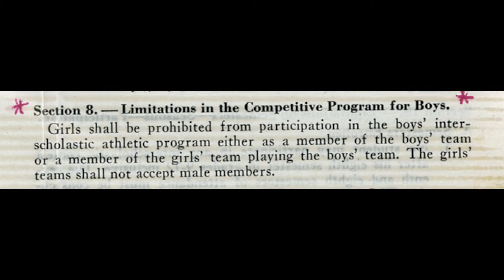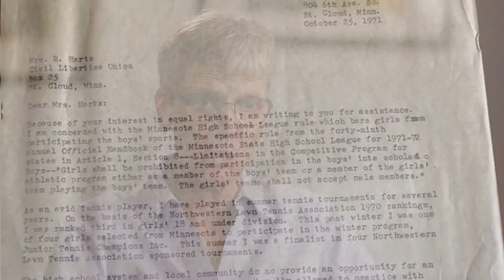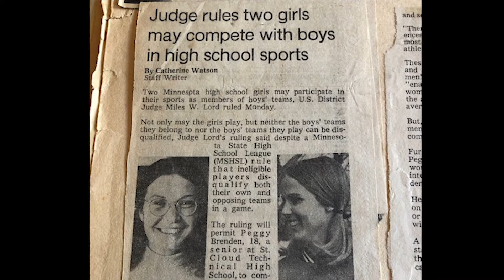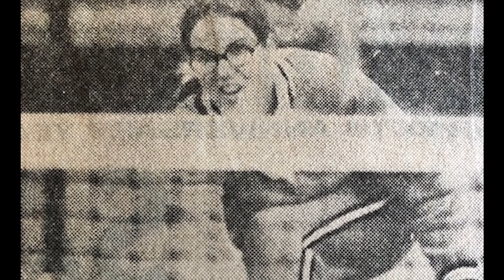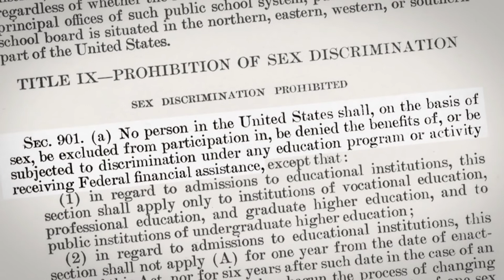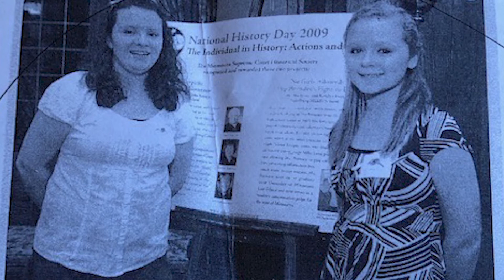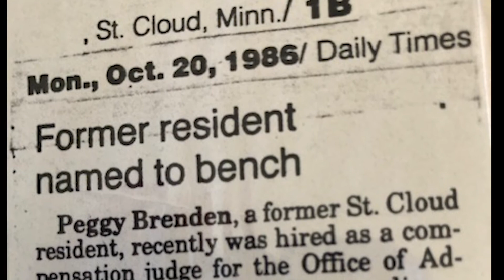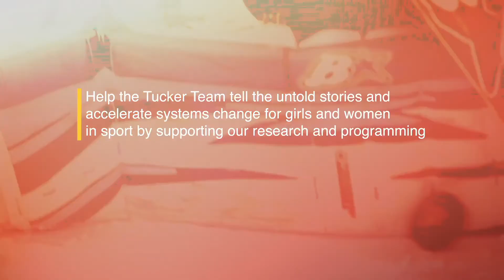The Untold Story of Peg Brenden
In 1972, Peg Brenden won a federal lawsuit that challenged the boys-only makeup of the tennis team at St. Cloud Technical High School in Minnesota. She and Toni St. Pierre, a junior at Hopkins Eisenhower and the other plaintiff in the case, wanted to compete with the boys’ teams because their schools didn’t offer girls’ teams. That same year, the U.S. Congress enacted Title IX of the Education Amendment Act, which prohibited gender discrimination in educational institutions. Upon appeal, the court’s decision would make it clear that athletics qualified as an educational opportunity to be governed by the requirements of Title IX. Sheri Brenden, Peg’s sister, has written Peg’s story in "Minnesota History Magazine" and will publish a full-length book (“Break Point”) with the University of Minnesota Press in December of 2022.